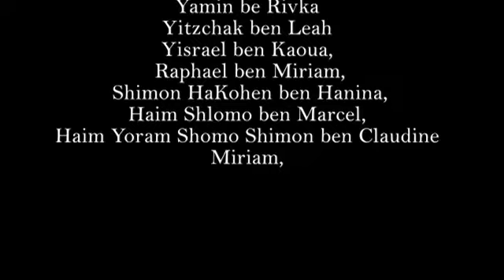CHABAD CSL WEEKLY, YOM KIPPUR